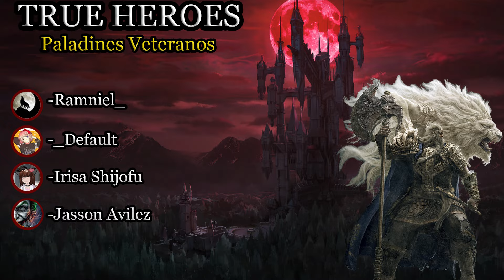Castlevania: Rondo of The Night V. Final (PSX) - Ep.-12 EL NUEVO LÁTIGO ELÉCTRICO Y LANZAMIENTO INF.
►Gabinete: Eagle Warrior A6 Blade Green
►Procesador: Intel Core i3-8100
►Tarjeta madre: Gigabyte H310M-DS2 Intel
►Gpu: NVIDIA GeForce GTX 1060 6GB GDDR5 (PNY)
►Fuente de alimentación: Gigabyte GP-PB500 / 500W / Certificación 80 Plus Bronze
►HDD: 1Tb Seagate Barracurda SATA3
►Ratón: Eagle Warrior Óptico G16
►Teclado: Cooler Master Devastator 3
►Auricular y micrófono: Redragon H510 Zeus
►Monitor 1: Samsung LC24F390FHLXZX Monitor Curvo 23.5”
►Monitor 2: Monitor HP Pavilion w1907